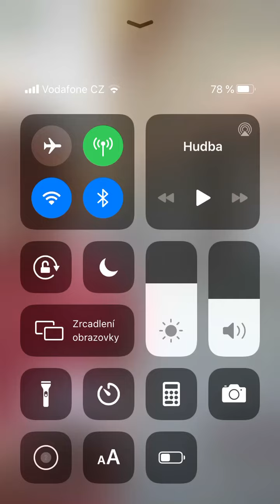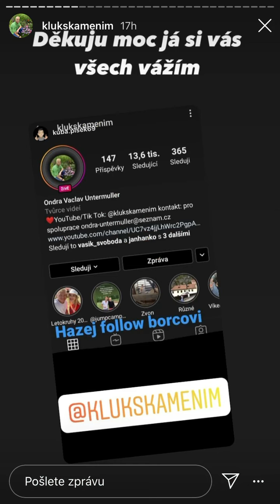Kluk s Kamením VS Fizi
Hádka na ig